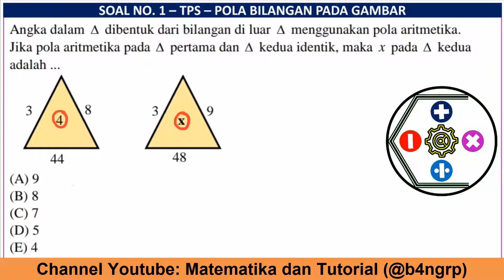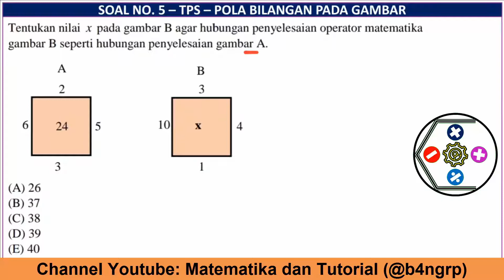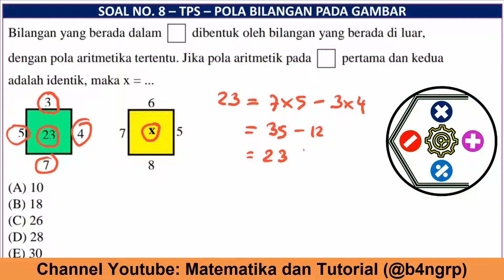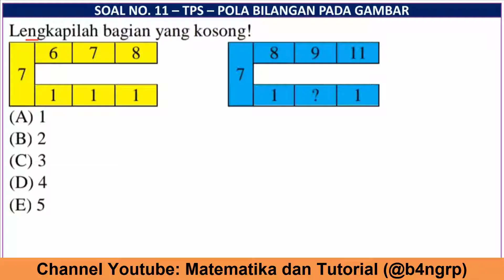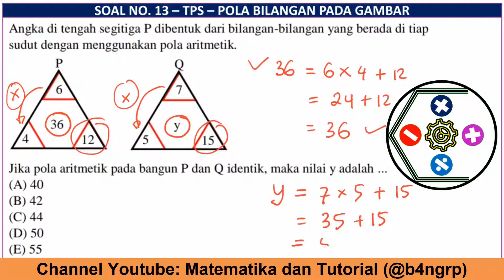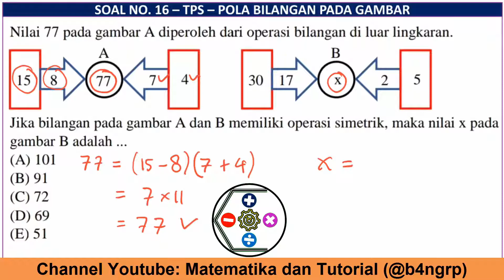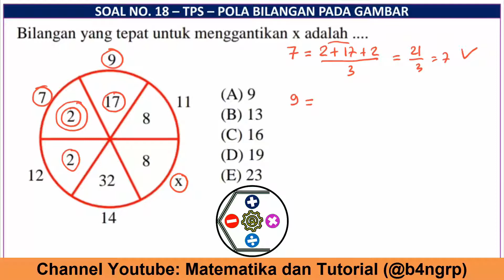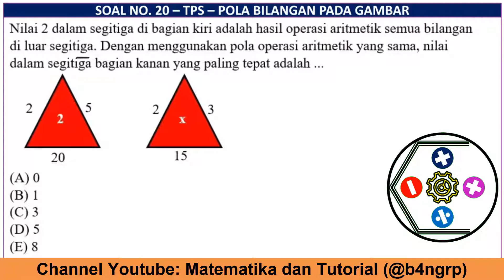Pola Bilangan dalam Gambar - TPS Kuantitatif - Persiapan UTBK SBMPTN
4. Pembahasan Soal Asli UTBK Matematika Saintek 2021
5. Pembahasan Soal Asli UTBK Matematika Saintek 2019

Pembagian Waktu Berdasarkan Nomor Soal:
Soal No. 1 [00:09]
Soal No. 2 [01:11]
Soal No. 3 [02:14]
Soal No. 4 [03:12]
Soal No. 5 [04:10]
Soal No. 6 [05:05]
Soal No. 7 [05:55]
Soal No. 8 [06:48]
Soal No. 9 [07:58]
Soal No. 10 [09:37]
Soal No. 11 [10:51]
Soal No. 12 [12:39]
Soal No. 13 [13:57]
Soal No. 14 [15:06]
Soal No. 15 [16:40]
Soal No. 16 [17:57]
Soal No. 17 [19:21]
Soal No. 18 [21:10]
Soal No. 19 [24:25]
Soal No. 20 [25:52]